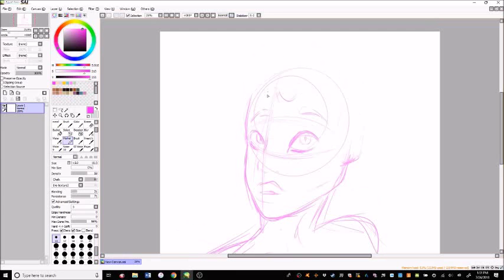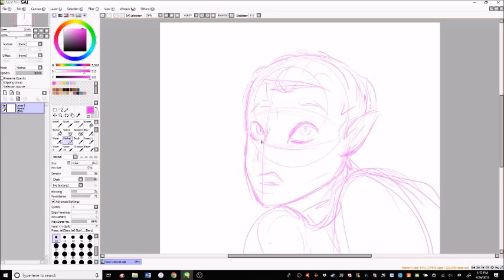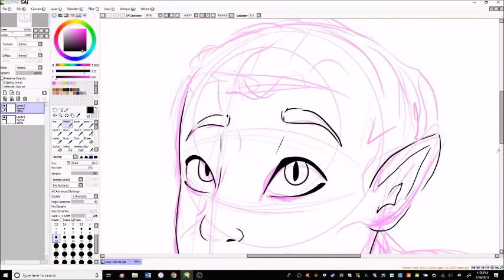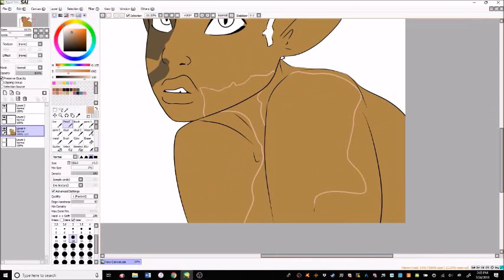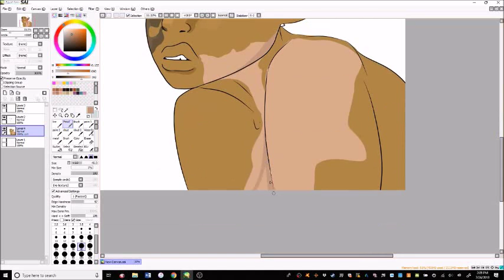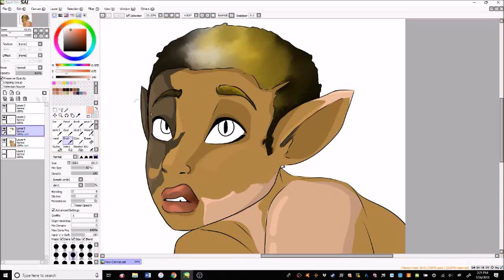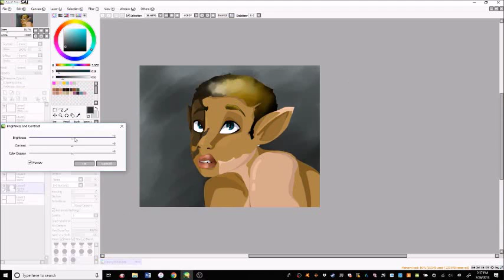Calico (cat) speedpaint